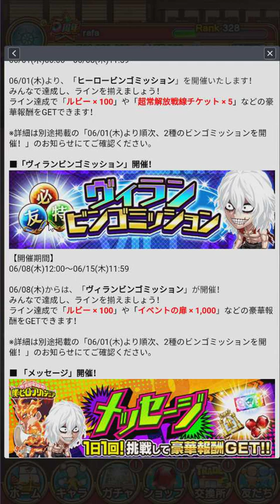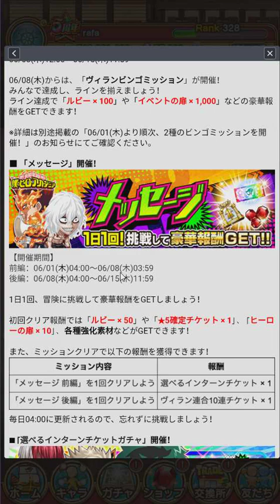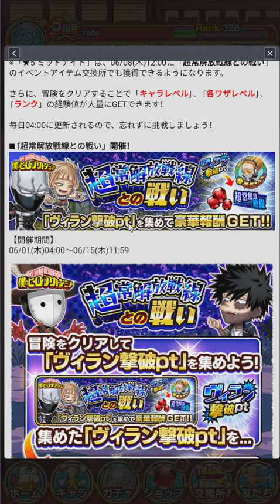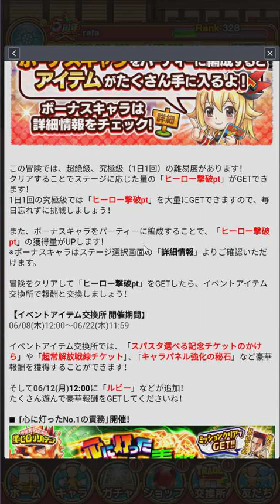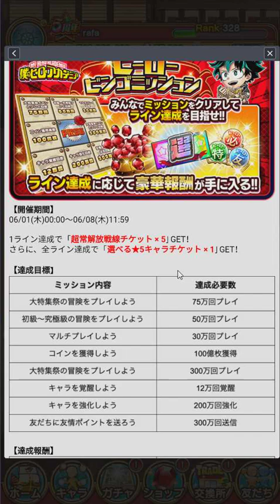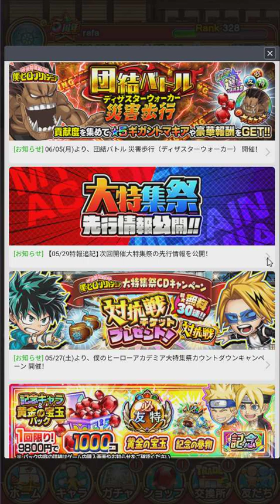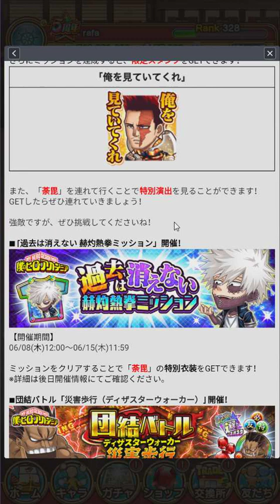Jumputi Heroes My Hero Academia All Out War Arc Event Info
Gameplay of Jumputi Heroes for Android with Live Commentary.